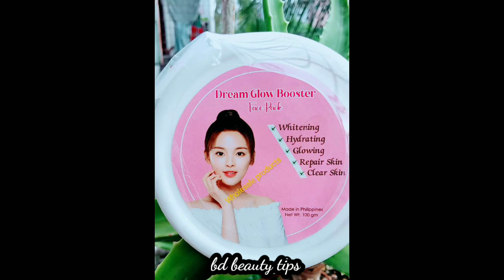Dream Glow Booster Face Pack Review In Bangla / ৫শেড ফর্সাকারী ফেসপ্যাকের ব্যবহার জেনে নিন।।